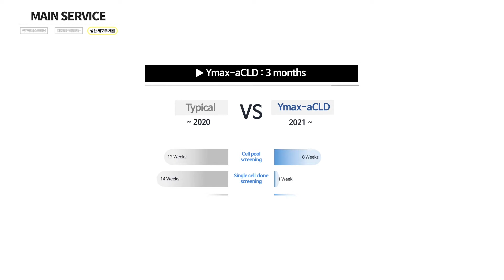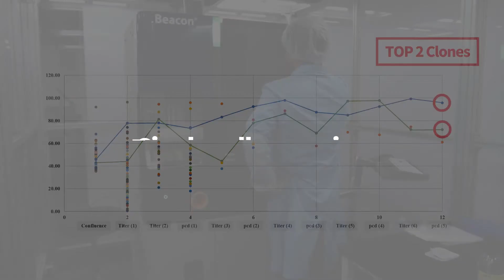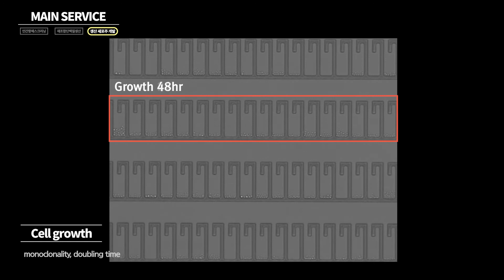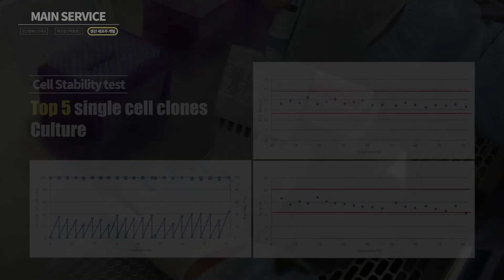와이바이오로직스